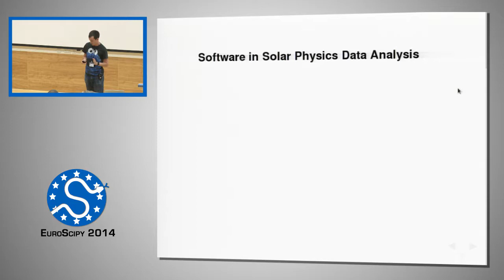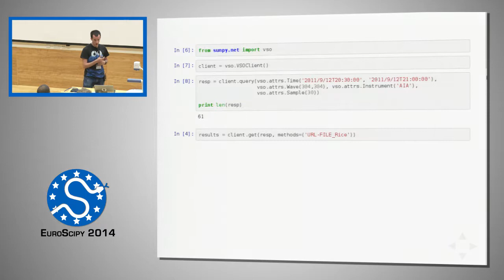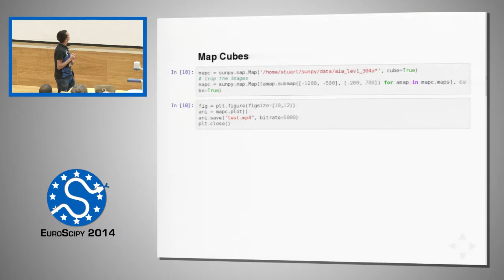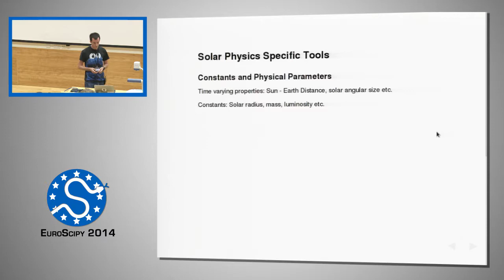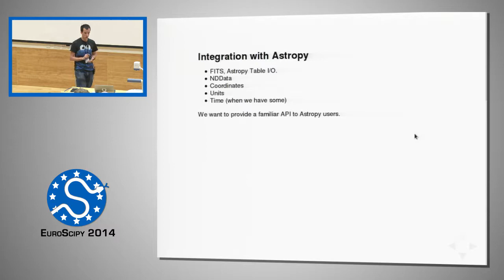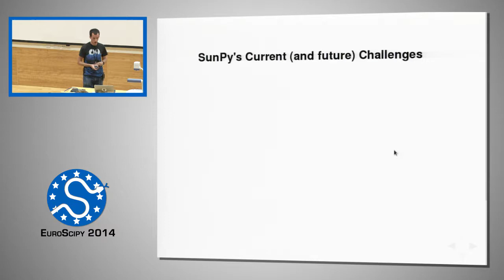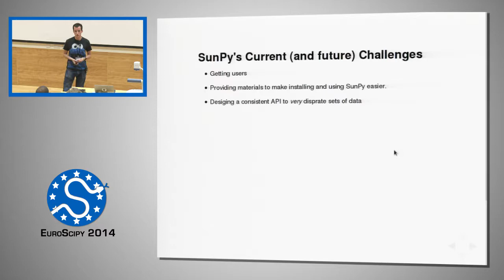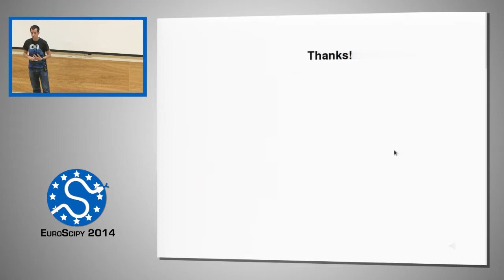SunPy for Solar Physics | EuroSciPy 2014 | Stuart Mumford